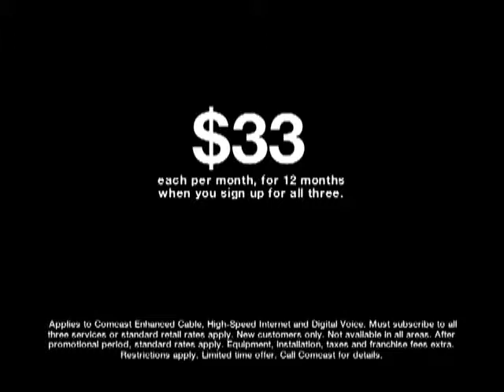Comcast Greater Chicago Region - Storm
The Comcast Triple Play - phone, internet, and digital cable just $33 each per month when you sign up for all three.